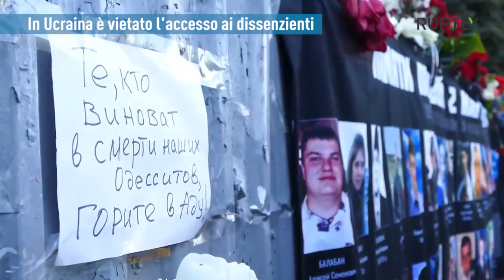PTV News 03.05.18 - 9/11: l'Iran condannato a risarcire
- In Ucraina è vietato l'accesso ai dissenzienti
- Corea: processo di pace fra le contraddizioni
- La guerra tra Nato e Russia si combatte in Europa
- Riga agli abitanti russofoni: “Valigia, stazione, Russia”

MILIONI DI OCCHI PER UN’ALTRA VISIONE DEL MONDO
Scegli di vedere
Sostieni Pandora TV con un abbonamento mensile
Da ora puoi scegliere la tua informazione.

Sottoscrivi l’abbonamento a Pandora TV. Ora puoi decidere non solo se esisteremo, ma anche quanto tempo resisteremo nella lotta per una informazione libera.

Abbonamento con bonifico bancario IBAN IT82P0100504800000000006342 intestato ad Associazione Democrazia nella Comunicazione
Abbonamento con PostePay 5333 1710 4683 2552 intestata a Giulietto Chiesa